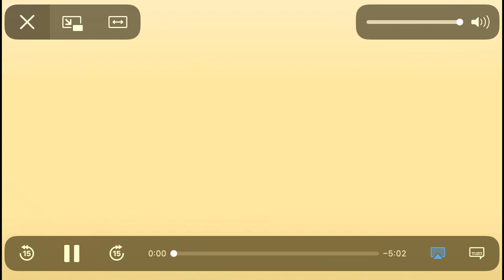Cân Thema Meripwsan Y Gath Drwstan (Cymraeg/Welsh)